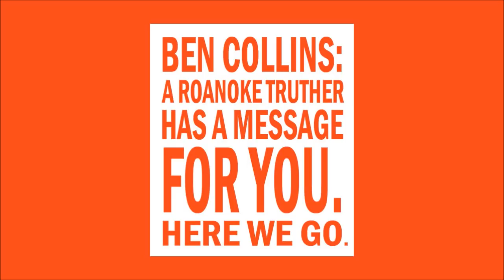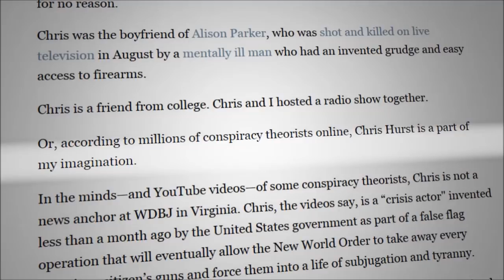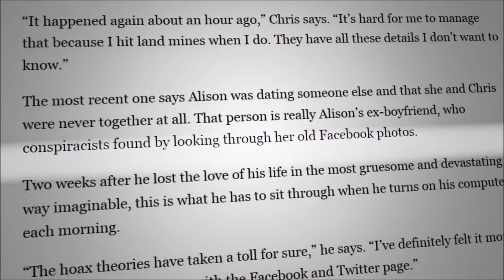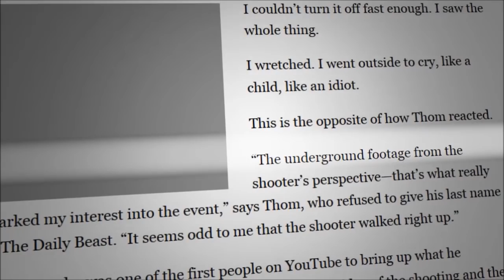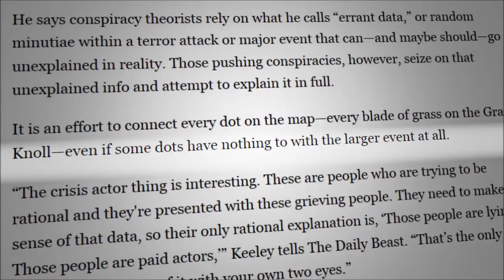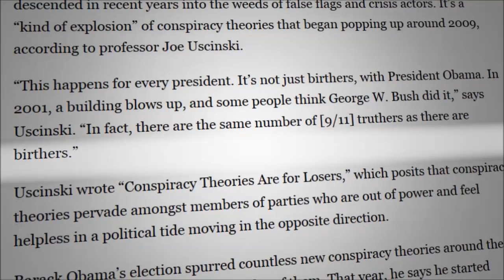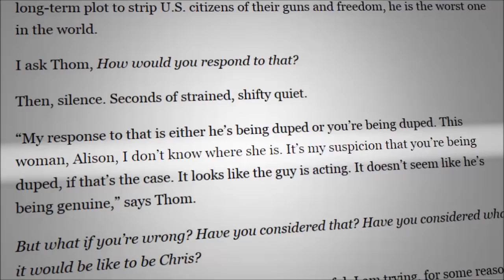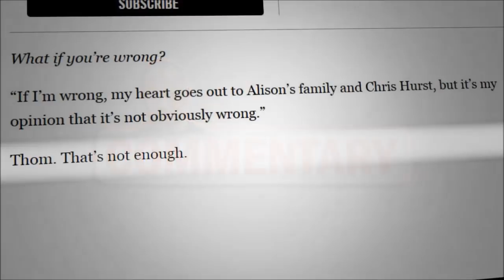Ben Collins: A Roanoke Truther Has a Message for You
This is a republishing of a TNN video report removed when YouTube deleted that channel. When a reporter and cameraman were purportedly gunned down live on a morning news broadcast, it triggered a lot of questions and speculation on social media. Ben Collins then wrote an article for the Daily Beast like we expected. It's an almost silly admonishment of anyone questioning the event's authenticity, who Ben shames and thinks are stupid yet dangerous.